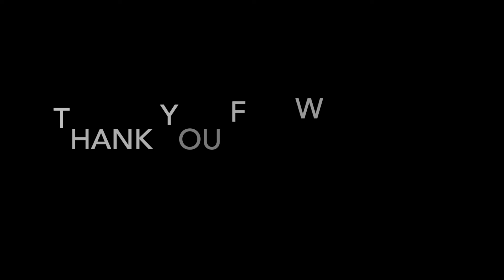Bike lane (Part 4 ) going to hudayriat island, abu dhabi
check out the bike lane rout going to hudayriat island